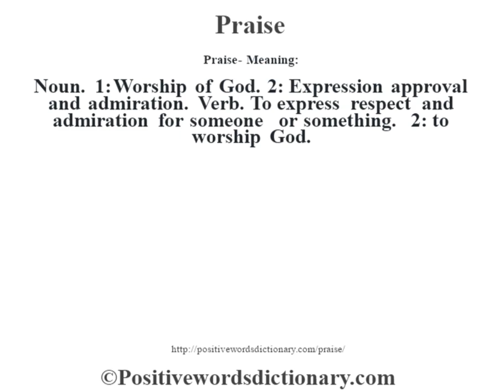Praise definition | Praise meaning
Praise definition. Find out the meaning of Praise and the meaning of many other positive words at positivewordsdictionary.com